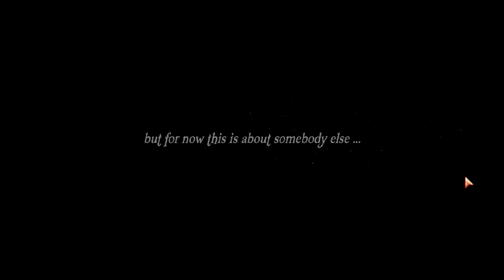Cleo - A Pirate's Tale - Top Down Pirate Adventure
When Cleo finds a strange pirate-logbook and sees a ghost, who gives her mysterious hints, her boring life is about to get turned upside down.